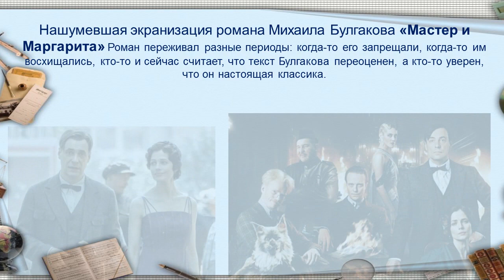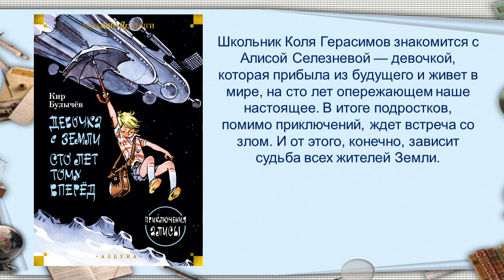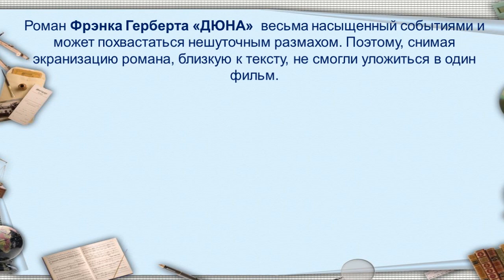Книжный обзор "Не читал, так посмотри"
Какие фильмы по мотивам литературы ожидают нас в 2024 году.